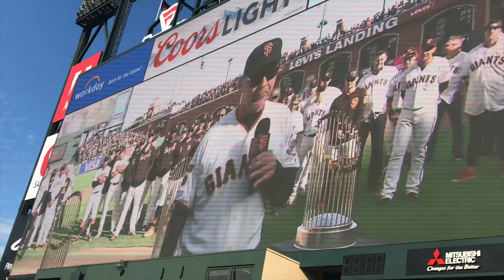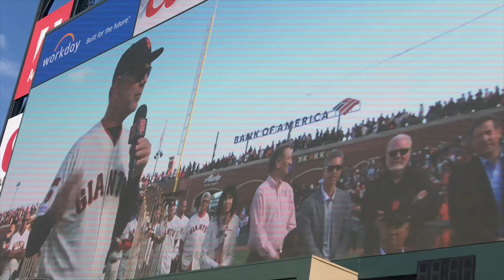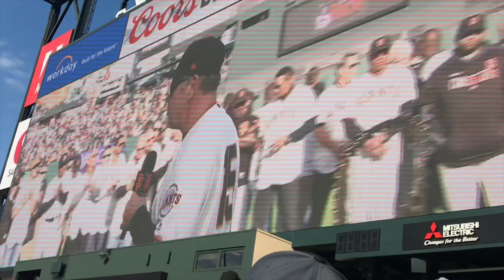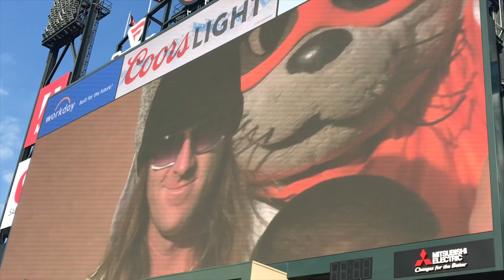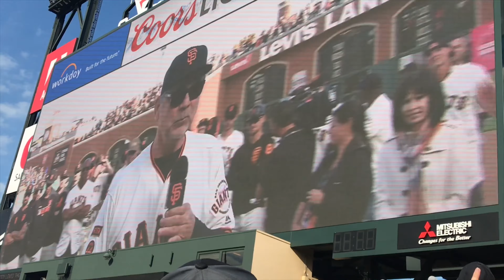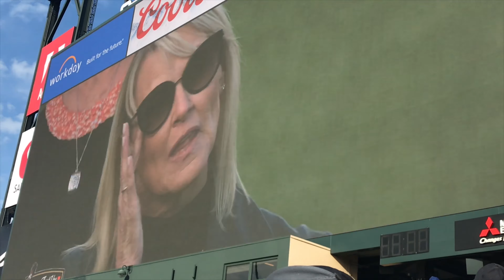Bochy’s Last Day 9-29-19 (video 3 of 3)